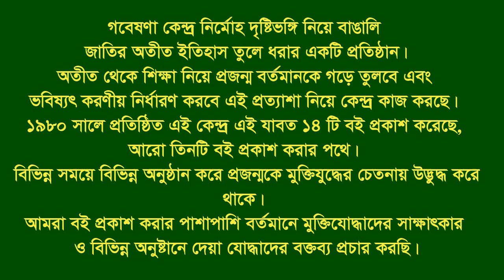Interview of Sunirmal Chowdhury * Chandanais. CTG. Eye witness.